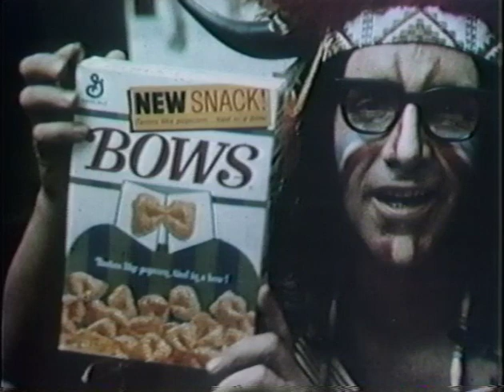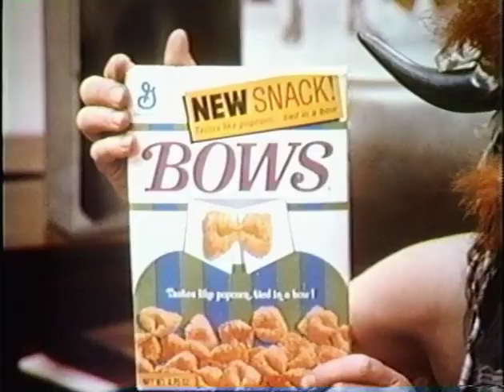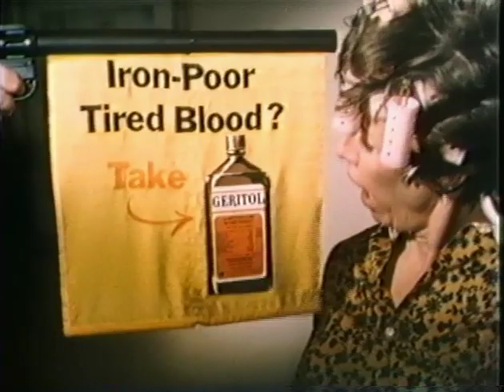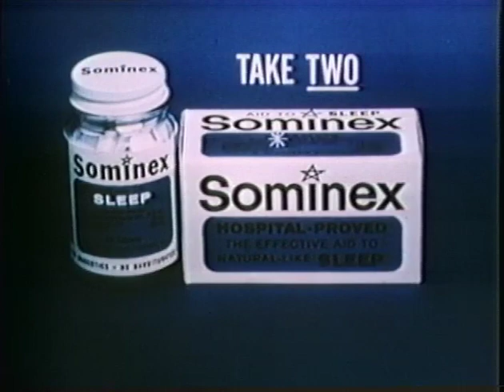Evelyn Bartram on To Tell the Truth - January 1968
This is a segment of the CBS daytime program To Tell the Truth. This was shot made a few months after Evelyn's first dives on the Andrea Doria! Thanks to Jeff Heim for finding this!